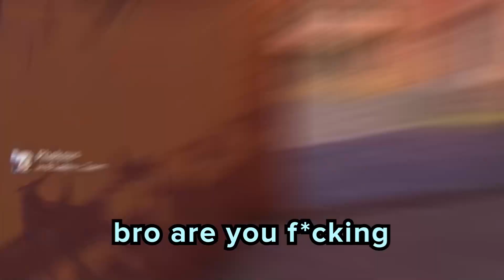"WE HECKIN LOVE TENZ"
I love 'em, you love 'em, we all heckin' love TenZ! ❤

In this Valorant gameplay, Nosyy plays KAY/O on Ascent with SEN TenZ. First, he shows off why KAY/O is so good. Later on, he's forced to clutch for his team. Towards the end, he shows why he's the best KAY/O in Valorant. Watch till the end to see what happens!

All Valorant highlights are taken from Radiant/Immortal games, tournaments, and scrims. Join us on Twitch to watch the gameplay live